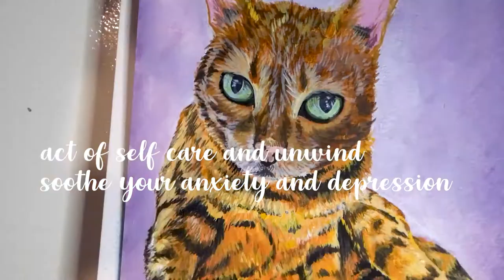Why you should start painting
In this video I show the process of painting Tavi, my Bengal cat (Her Instagram is Tavi.the.bengal)
I also go over the four main reasons why you should start picking up a paint brush and start painting!
There are so many reasons why but I have dialed it down to 4 that stands out to me the most

Reason 1: 1:03
Reason 2: 4:05
Reason 3: 6:33
Reason 4: 8:28
Re-cap 4 Reasons: 10:38

Materials used:
• Acrylic paints
• Stretched canvas
• Brushes
• Palette knife